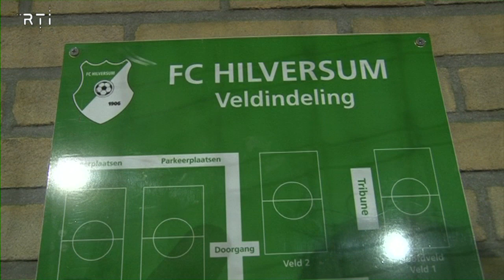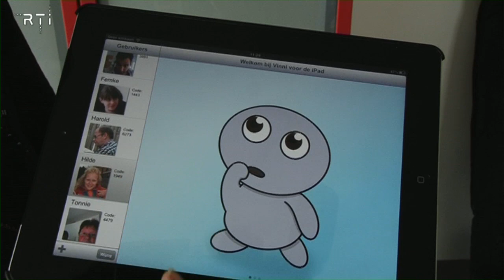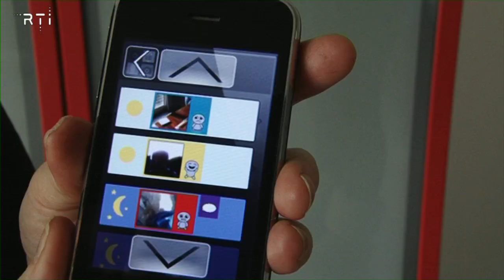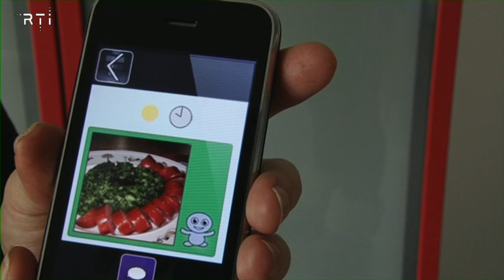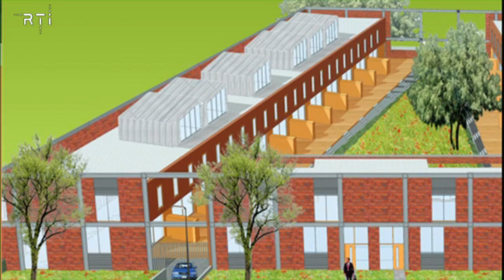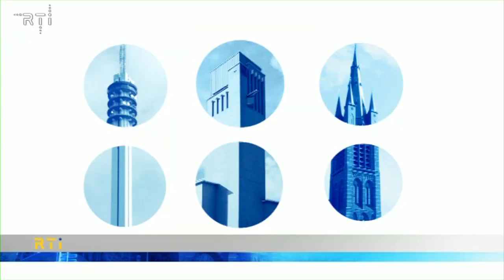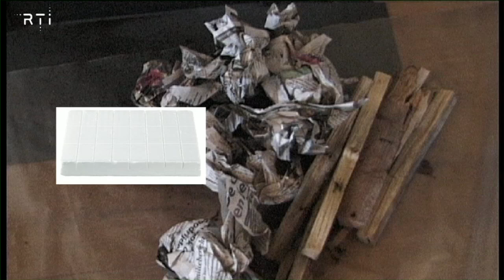Kijk Hilversum van 9 december 2011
RTi Hilversum met Kijk Hilversum van 9 december 2011:
- 0'40: Melvin Platje bij FC Hilversum
- 2'13: Winter en de zoutopslag
- 5'18: Izovator Award voor gehandicapten app
- 7'37: Voortgang Villa Industria
- 11'07: Nieuw: Brandweer lokaal: over schoorsteenbrand
- 18'06: Vraag van de week: Wat zijn uw winterzorgen?